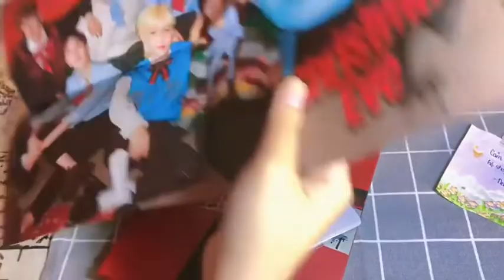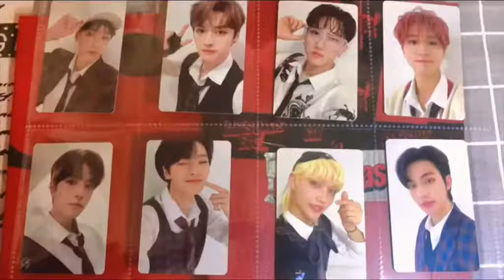UNBOXING ALBUM 0 card Christmas EveL (Standard Ver)